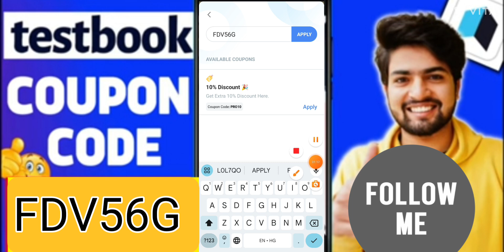Testbook Pass Pro Coupon Code Free Today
Code FO9RJD  FO9RJD FDV56G

1,  testbook coupon code
2. testbook pass pro coupon code
3. testbook pass pro free
4. testbook coupon code free
5. testbook coupon code free today
6. testbook coupon code today
7. testbook pass free
8. testbook pass offers
9. testbook pass coupon code
10. testbook free pass code
11. testbook offers today
12. how to buy testbook pass
13. how to buy testbook pass pro
14. testbook pass pro coupon code free
15. testbook pass pro coupon code today
16. free testbook pass pro coupon code
17. testbook pass kaise buy kare
18. lifetime testbook pass pro coupon code
19. lifetime testbook pass pro coupon code today
20. testbook pass pro Coupon code Free today
21. free testbook coupon code today
22. testbook free pass coupon code
23. Testbook Free Pass Code
24. Testbook Pro Pass Discount Coupon
25. How to buy Free Testbook Pass Pro
26.Testbook Yearly Pass coupon code

27. Testbook Pass Coupon Codes
28. Testbook free coupon code

29. Testbook App Review
30. Testbook Pass Kaise Buy kare
31. Testbook Free Coupon Code
32. Testbook Offer
33. Testbook Pass benefits
34. Testbook Pass Free
35. Testbook pass pro coupon code today
36. Testbook offers today